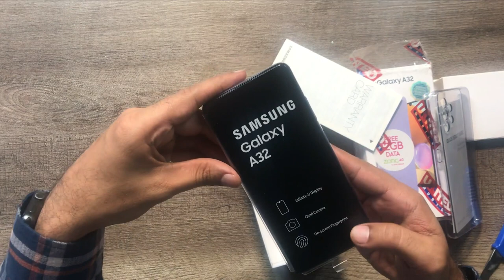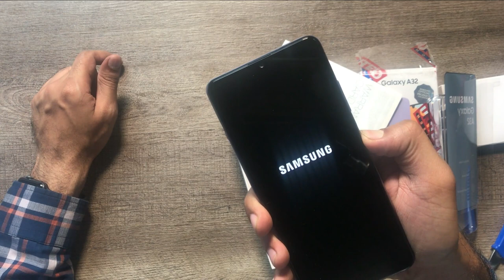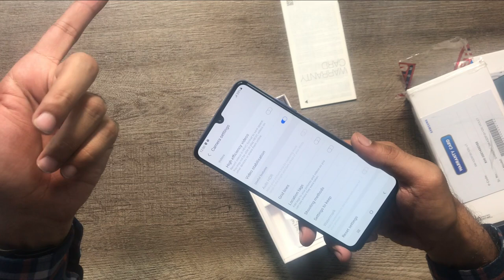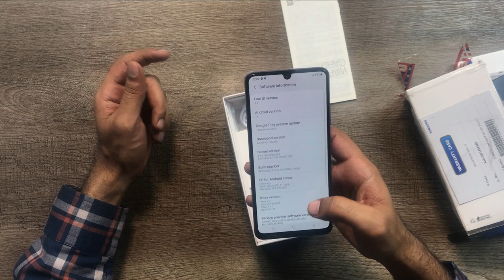Samsung Galaxy A32 Unboxing & 1st Look| Purple Color| AMOLED 90Hz | 64MP | 5000mAh | Danish Soomro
Hello friends in this video i have discussed Samsung Galaxy A32 Android smartphone. Announced Feb 2021. Features 6.4​″ display, Helio G80 chipset, 5000 mAh battery, 128 GB storage, 6 GB RAM, 90Hz display. 15 watt charging support. quad 64 mp camera, 13 mp selfie camera.